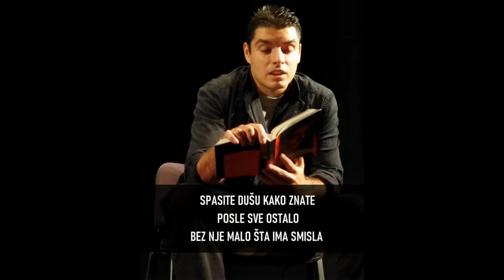STEFAN SIMIC - KAKO SAM SPASIO DUSU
Cita Marija Kabok